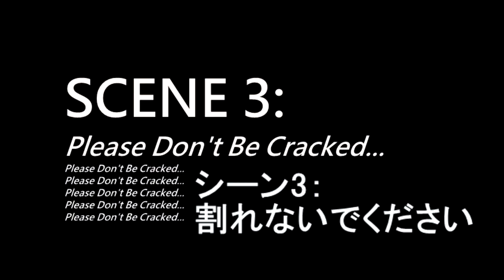Scrat from Ice Age: A Short Film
Scrat finds himself in a difficult situation.

Song: あわ - Mameyudoufu